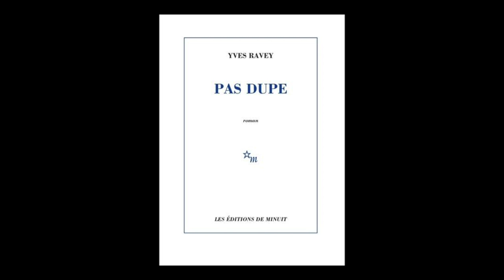Yves Ravey - Pas dupe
Yves Ravey vous présente son ouvrage "Pas dupe" aux éditions de Minuit.